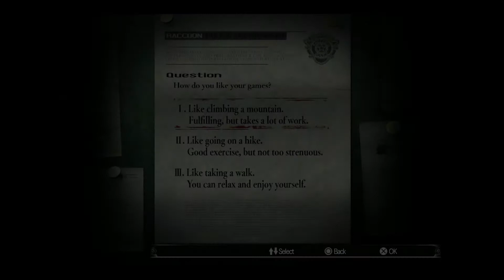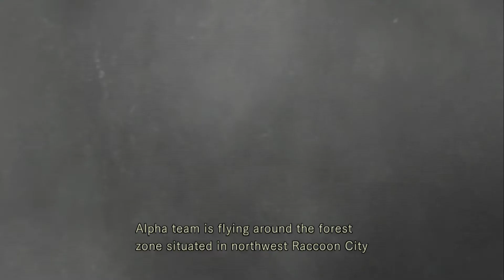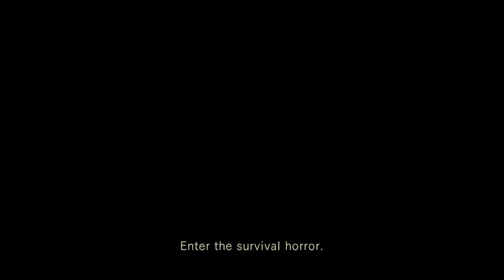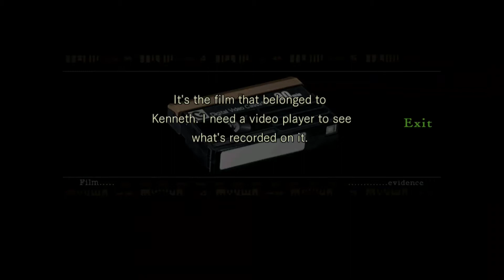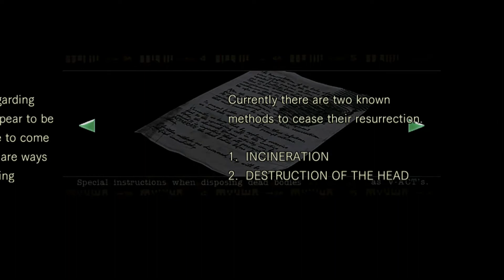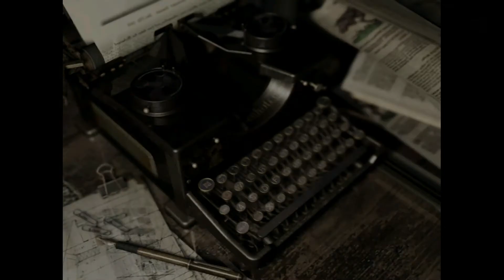RESIDENT EVIL (CHRIS REDFIELD) O INICIO (PS4)